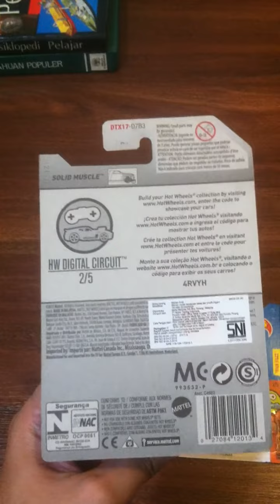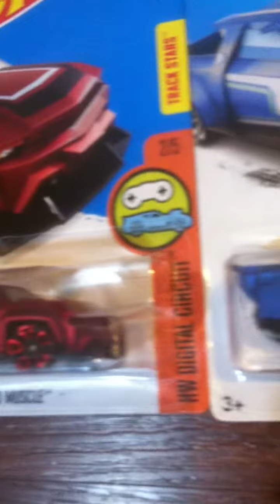Hot Wheels. 2017 HW Digital Circuit Mini Collection - 2. Solid Muscle. Color Variations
Variasi Warna dari diecast Hot Wheels Solid Muscle koleksi mini HW Digital Circuit nomor 2 tahun 2017